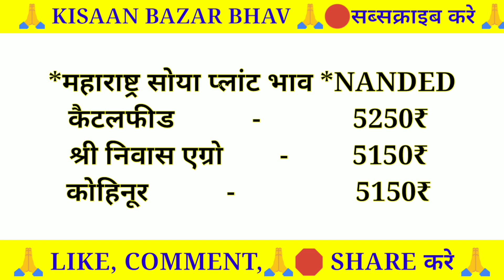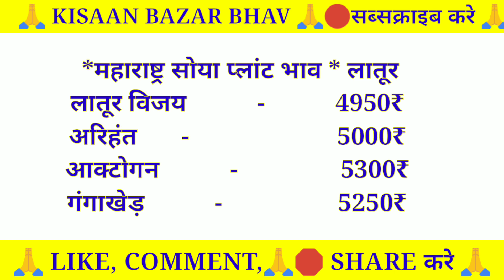आज का सोया प्लांट भाव लाइव|Soya plant bhav today|soyabean ka bhav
आज का सोया प्लांट भाव लाइव|Soya plant bhav today|soyabean ka bhav|soyaplant |सोया प्लांट भाव1अक्टूबर 2022

🌾🌾अधिक जानकारी के लिए मेरा वेबसाइट का लिंक यहाँ click करे

Solved quiery...
soya plant rate today
soya plant price
soya plant price today
soya plant rate
soyabean plant bhav
soyabean plant bhav today
soyabean plant bhav aaj ka
soya plant bhav today
soya plant price
soya plant rate
soyabean plant bhav
Soyabean plant bhav
Soyabean bhav
Soyabean bhav today
Soyabin bhav
Soyabean market price today
सोयाबीन प्लांट  भाव
Achche soyabean bazar bhav
Mandsaur market bhav
Soya bhav today
Soya plant bhav
Soyabean bhav
Soyabean bazar bhav today
Tata bahar tonic soybean